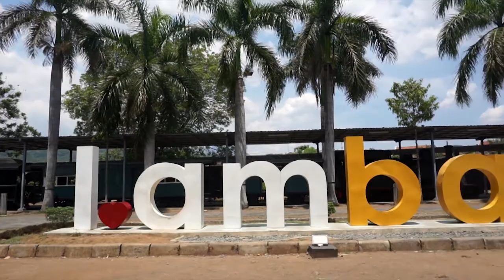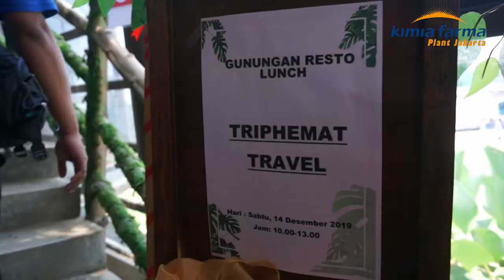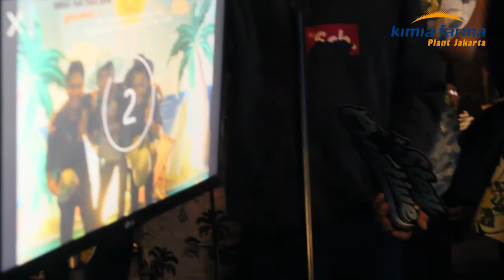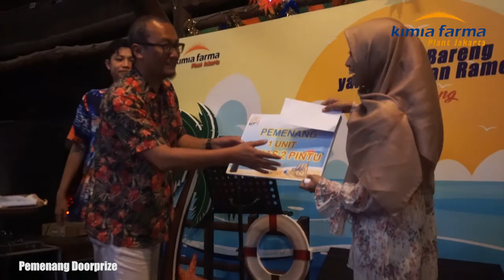Kimia Farma Outing To Semarang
Corporate outing PT. Kimia Farma khususnya Plant Jakarta kali ini bertujuan ke Semarang. Menikmati sensasi naik kereta wisata Ambarawa, wisata kekinian di Dusun Semilir dan Explore Klenteng Agung Sampoo Kong adalah sebagian destinasi trip di Ibukota Jawa Tengah ini.

Terima kasih kepada PT. Kimia Farma (Plant Jakarta) atas kesempatannya bagi kami untuk kembali menghandle acara gathering yang kesekian kalinya. semoga acara yang sudah berjalan amat berkenan. Sukses terus PT. Kimia Farma.

Buat kalian yang kantornya ingin mengadakan gathering atau outing bisa banget lho, kalian bisa klik link dibawah ini ya. Tersedia berbagai pilihan paket outing ke berbagai destinasi dan pilihan kegiatan, dari paket standar, paket gathering, paket eksekutif hingga paket diving/snorkeling dan rafting/offroad.